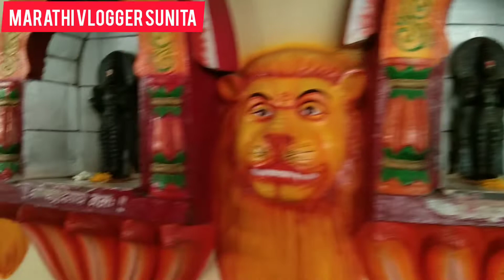🪔लातूर #💁‍♀️लातूर गंज -गोलाई मार्केट!चला गोलाई मार्केट पाहूया 🥳आम्ही गेलो जगदंबा मातेच्या दर्शनाला..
# housequeen